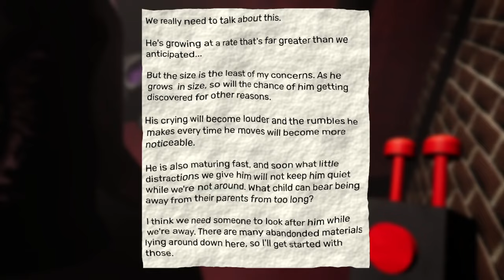Garten of Banban V - 8 - What did you Miss ! ALL BOSSES + SECRET ENDING!